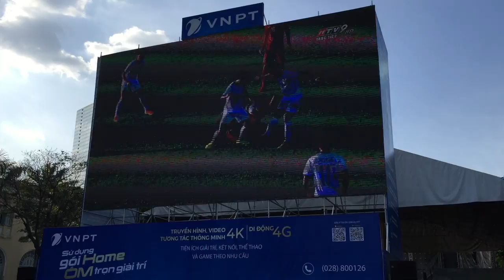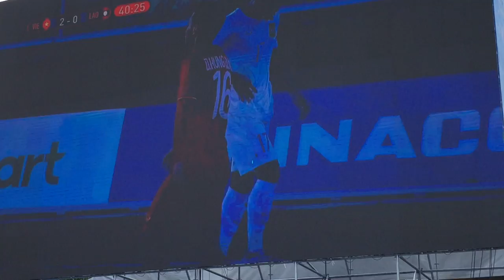🔴6-1 VN hủy diệt Lào Tiến Linh HATTRICK Hùng Dũng Trọng Hoàng Quang Hải 1 SeaGames 30th SàiGòn 2019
U22 Việt Nam vs Lào 6-1 vòng bảng Sea Games 30 ĐNÁ pdb Nguyễn Huệ MySaiGon

Đội hình ra sân của 2 đội
Việt Nam: Văn Toản, Việt Hồ Tấn Tài, Văn Hậu, Ngọc Bảo, Việt Hưng, Thanh Sơn, Hùng Dũng, Quang Hải, Đức Chiến, Tiến Linh, Tiến Dụng.
Lào: Xaysavath, Chanthalangsy, Phomvongsa, Vongchiengkham, Keohanam, Keophouvong, Thanakhanty, Sengvanny, Bounkong, Phetsivilay, Bounlovongsa
Thánh Park Hang Seo điều binh khiển tương dùng người

All goals: Siêu tiền đạoTiến Linh thần tốc tạo cơn mưa bàn thắng như tennis, ghi bàn như đi chợ. Thán phục chiến thắng hủy diệt không ngoài dự đoán. Hoàng Đức, Đức Chinh vào sân hiệp 2. Cực sốc trọng tài cướp trắng bàn Văn Hậu của SC HeerenVeen. Lào thua thảm vùi dập tan nát, HLV ngông cuồng lớn tiếng bị nghiệp quật.  Messi Lào bị kiềm chân. Bỏ xa Thái Lan. có kỳ tích vàng không ?

Park Hang-seo (Hangul: 박항서, Hanja: 朴恒緖, Sancheong, Gyeongsang Nam, Hàn Quốc) là huấn luyện viên bóng đá chuyên nghiệp Hàn Quốc. Ông chính thức ra mắt vai trò huấn luyện viên trưởng đội tuyển bóng đá Việt Nam và U23 Việt Nam từ ngày 11 tháng 10 năm 2017.

Ông chủ yếu lựa chọn cho các đội bóng do mình dẫn dắt phô diễn lối chơi bóng ngắn, phối hợp đến tận cầu môn.Bị giới chuyên môn bóng đá ở Hàn Quốc phân tích và chê bai về sự đơn điệu trong chiến thuật. Ông cũng được chính giới truyền thông quê hương đặt cho biệt danh Sleeping Sir (Ngài ngủ gật) .Tuy vậy, khi dẫn dắt Đội tuyển Việt Nam và Đội tuyển U23 Việt Nam, ông đã đưa các đội tuyển này vào đến trận chung kết Giải vô địch bóng đá U-23 châu Á 2018, bán kết môn bóng đá nam tại Đại hội Thể thao châu Á 2018 và vô địch giải vô địch bóng đá Đông Nam Á 2018. Ngay trước trận chung kết lượt về AFF Cup 2018, HLV Park Hang-seo đã được báo chí Hàn Quốc tôn vinh với giải thưởng Nhân vật của năm 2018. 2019, ông dẫn Việt Nam vào đến tận vòng tứ kết giải vô địch bóng đá châu Á 2019 và dừng chân trước tuyển Nhật Bản với tỉ số sít sao 1-0. Đặc biệt các đội tuyển Việt Nam dưới sự dẫn dắt của ông đã liên tục giành chiến thắng trước đối thủ mạnh nhất khu vực Đông Nam Á là đội tuyển Thái Lan. Tại Vòng loại giải vô địch bóng đá U-23 châu Á 2020, đội tuyển U23 Việt Nam đã thắng đậm 4-0 trước U23 Thái Lan, còn Đội tuyển quốc gia Việt Nam thì đánh bại Đội tuyển quốc gia Thái Lan 1-0 ngay trên sân khách trong giải đấu giao hữu Cúp Nhà vua Thái Lan 2019
Đến với Việt Nam: khi Nguyễn Hữu Thắng từ chức, Liên đoàn bóng đá Việt Nam đã họp về chủ trương mời huấn luyện viên ngoại. Có 15 ứng viên với bản lý lịch rất tốt nhưng các cuộc đàm phán giữa VFF với họ đều bất thành. Lý do chính đều do các vấn đề về chế độ đãi ngộ và tiền lương.[3]

Park Hang Seo là cái tên xếp thứ hai sau ứng viên số một Sekizuka Takashi (Nhật Bản) và trên một HLV đến từ châu Âu. HLV Takashi Sekizuka được ưu tiên thương thảo đầu tiên khi từng đưa đội tuyển U-23 Nhật Bản giành vị trí thứ 4 tại Olympic London 2012, từng làm trợ lý cho HLV trưởng đội tuyển Nhật Bản và được các CLB hàng đầu Nhật Bản đánh giá cao về chuyên môn.

Takashi Sekizuka yêu cầu lương, đãi ngộ cao, đòi hỏi khắt khe về sân bãi tập luyện. Sau khi đích thân Phó chủ tịch thường trực VFF Trần Quốc Tuấn bay sang Nhật Bản, ông Takashi xin trả lời trong vòng 10 ngày. Sau đó ông đã tế nhị gửi email xin lỗi là không thể.

VFF lập tức chuyển sang phương án hai là HLV Park
Bình luận đại thắng ấn tượng cực gắt xé lưới Lào. Tuyệt vời. Chuẩn bị gặp đối thủ lớn kế tiếp

Tin cùng giờ:
Thái Lan Bru 7-0 Siêu phẩm Dybala
Sea Games Philippines hỗn loạn thiếu đồ ăn giường ngủ, không chu đáo
Faiq Bolkiah Brunei là cầu thủ giàu nhất tg
Thánh nữ JAV Maria Ozawa hot nhất khán đài

soccer football futbol goal futebol fifa skills